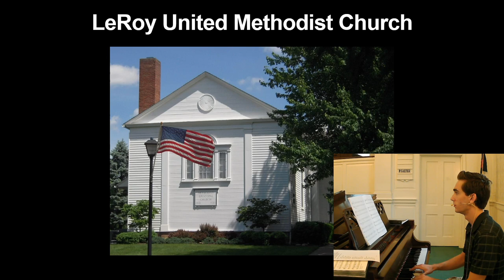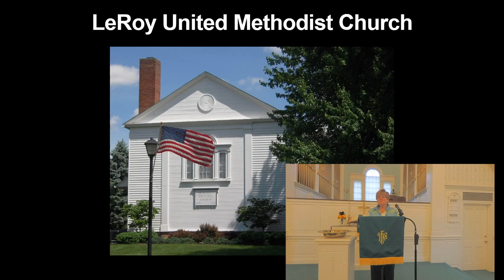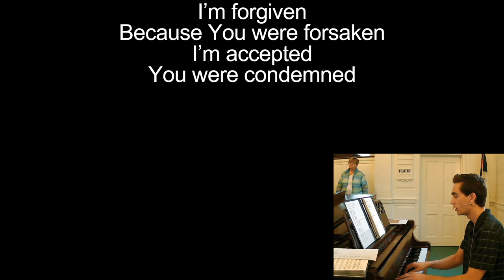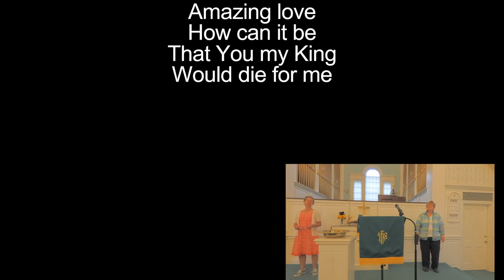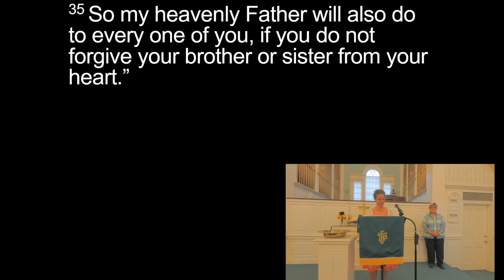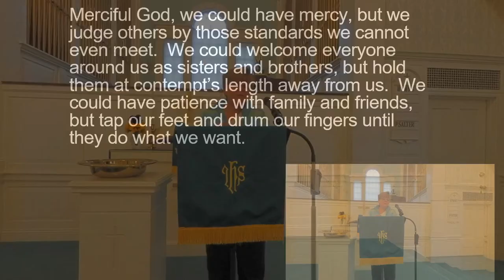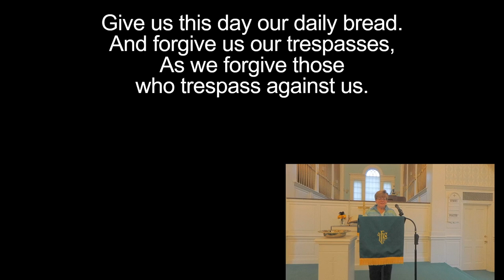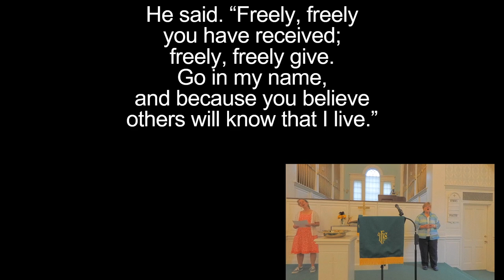LeRoy UMC Worship September 13, 2020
Robin D Dillon, Pastor
Theresa Leather, Lay Reader
Matthew Chidsey, Pianist
Josh Leatherman, Sound and video technician extraordinaire